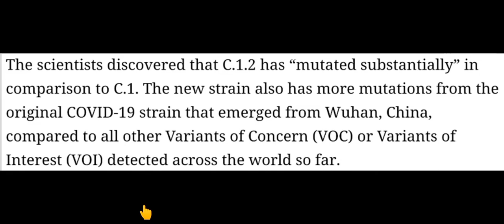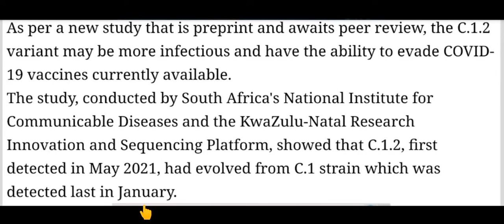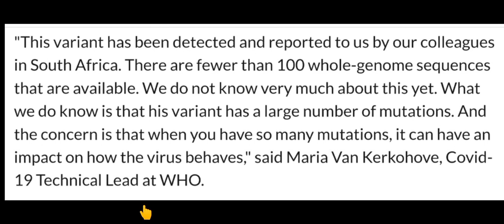what is new omicron variant of covid 19? how to avoid it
dear viewers watch it to knw about new variant of corona virus